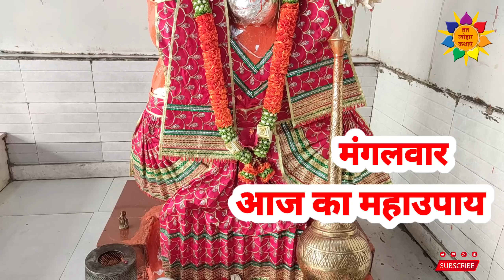Aaj Ka MahaUpay | Aaj Ka Panchang | 30 April 2024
mangalwar ke upay bataiye, mangalvar ke upay bataen, mangalwar ke upay totke, somwar ke upay shiv ji ke, 29अप्रैल सोमवार पंचमी तिथि, 29 april somwar panchami ke upay pradeep mishra, shiv mahapuran ke achuk upay, shiv mahapuran ke upay, somwar ke upay pradeep mishra, somwar ka upay, somwar vrat, water therapy, सोमवार, सोमवार के उपाय, भगवान शिव जी, सोमवार के टोटके